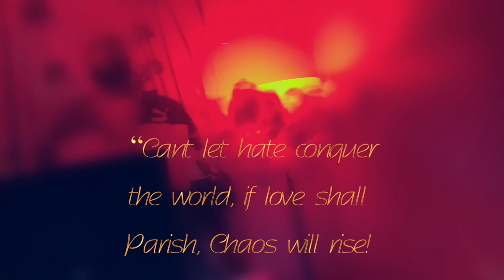Zulu903 “How Love Feels” (Official Video) Shot by Pt, Directed & Edited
Delayed not Denied the album is otw!